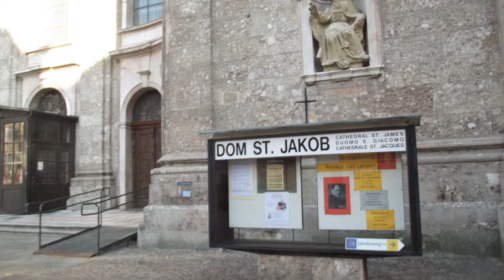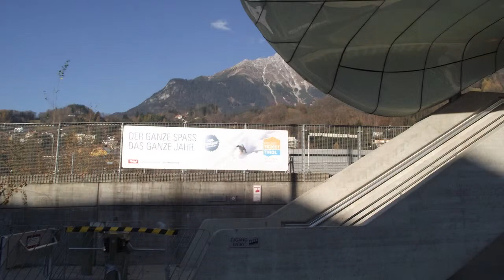innsbruck foto deel1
very nice  weather   in  insbruck